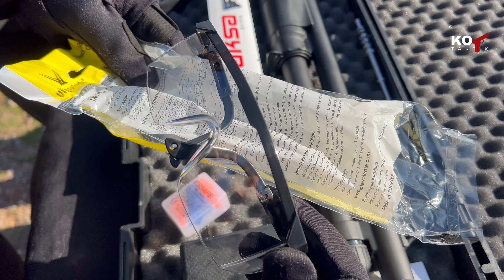AKSA ARMS CROSSFİRE Wİ (S4) İNCELEME ! KUTU AÇILIŞI !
KARDELEN VE OĞUZHAN ÇİFTİ OLARAK;
BUGÜNKÜ İÇERİĞİMİZDE AKSA ARMS FİRMASININ CROSSFİRE Wİ MODELİNİ İNCELEDİK. KEYİFLİ SEYİRLER..

SİLAHIN TEKNİK ÖZELLİKLERİ

KALİBRE: 12GA
FİŞEK YATAĞI 76mm (3”)
Döner başlı yarı otomatik
NAMLU TİPİ: 4140 Çelik
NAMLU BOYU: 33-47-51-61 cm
DİPÇİK: Teleskopik-Sabit Kundak
KASA: 7075-T6 Alüminyum
AĞIRLIK: ± 3,8 kg

ATIŞLARIMIZ GÜVENLİ BİR ŞEKİLDE POLİGONLARDA YAPILMAKTADIR. SİLAH SATIŞIMIZ KESİNLİKLE YOKTUR!
VİDEOLARIMIZ BİLGİLENDİRME AMAÇLIDIR.